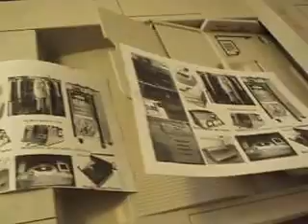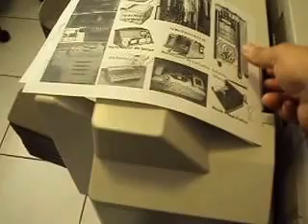MINOLTA KONICA COPIER MACHINE CSPRO EP3000-FULLY OPERATIONAL CONDITION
THIS IS ALL IN ONE: COPIER, SCANNER, PRINTER AND FAX.

COMES WITH NEW TONER (25.000) COPIES CAPABLE.

DO NOT MAKE MISTAKES, THIS IS A POWERHORSE MACHINE PLENTY OF LIFE. I AM SELLING IT BECAUSE I GOT A NEW ONE.

TESTED AND FULLY OPERATIONAL. COUNTER SHOWS: 124, 238 COPIES

I INCLUDED THIS INFO TO HELP YOU TO MAKE A DECISION.

IF YOU SEE THE ADD HERE, THE COPIER IS STILL FOR SALE; I'LL TAKE IT DOWN WHEN I SELL IT.

FEATURES DESKTOP

Micro-Toning with auto toner density control
 30 copies per minute
 Up to 999 copies
 First copy speed: 6.0 seconds
 Warm-up time: 60 seconds

PAPER FEED SYSTEM STANDARD

Dual 550-sheet paper drawer
 50 sheet intelligent bypass tray
 Optional:
 Dual 550-sheet paper drawer cabinet
 2,700-sheet tandem paper feed cabinet

OPTIONAL ACCESORIES

ADF with semi-automatic document feeder mode
 Duplexing cabinet
 Duplex unit (for paper drawer cabinet/tandem feed cabinet)
 RADF with semi-automatic document feeder mode
 10-bin sorter/10-bin stapler-sorter
 20-bin sorter/20-bin stapler-sorter with in-line 3-hole punch
 S.M.A.R.T 3500

TECHNICAL SPECIFICTIONS

Dimensions: 25 1/2" (w) x 20 1/4" (h) x 27" (d)
 Power requirements: 115v, 60 Hz
 Weight: 153 lbs.

ORIGINAL /COPY SIZE

Copy size: 5 1/2" x 8 1/2" to 11" x 17"
 Original: sheet/book up to 11" to 17"

EXPOSURE CONTROL

Auto / manual / photo mode

ZOOM RATIO

Auto sizing
 50-200% zoom, 1/10th of 1% increments
 Preset enlargements (121.4%, 129.4%, 154.4%, 200%)
Preset reductions (50%, 64.7%, 73.3%, 78.5%)

PRODUCTIVITY

Auto drawer switching
 Auto reset
 Auto start
 1,000 copy track auditor
 Interrupt
 Job memory (10)
 Job recovery

VERSATILITY

Book copy
Cover mode
Edge/frame erase
Image combination
 Image separation
 Margin mode
 OHP interleave w/multiple sets
Page insert

EASE OF OPERATION

Auto paper select
 Intelligent sort
 Mixed original detect
 Self-diagnostics display
 Universal paper drawer
 User mode
Environmental
 Auto shutoff
 Energy save mode
 Low noise level
 Low ozone emission
 Toner recycling